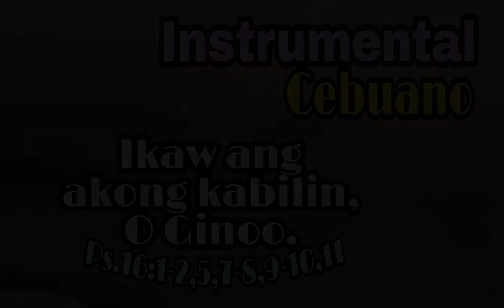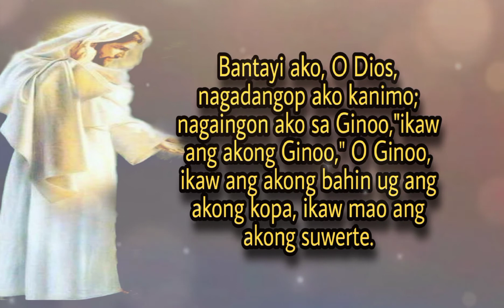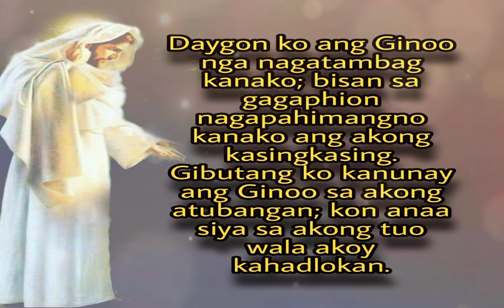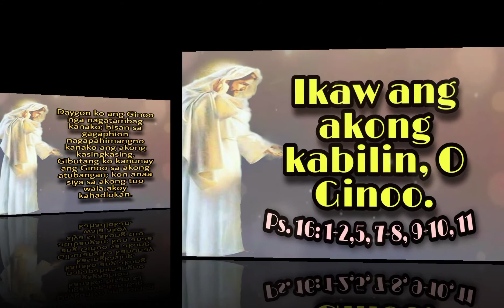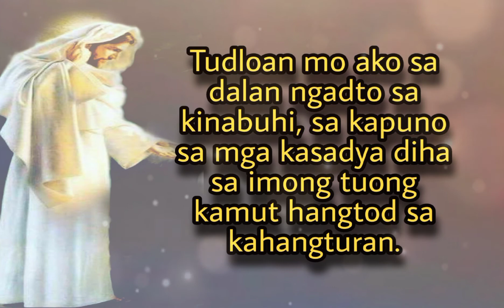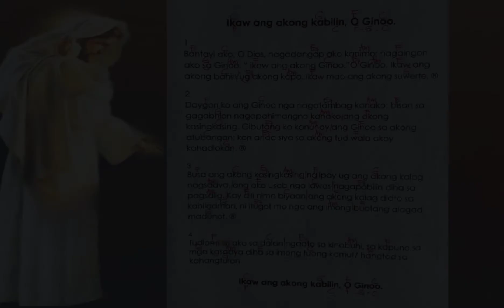INSTRUMENTAL - CEBUANO SALMO - JUNE 26, 2022. IKAW ANG AKONG KABILIN, O GINOO.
HI EVERYONE! MERON CHORDS AT THE ENDS THIS VIDEO  PERO PAG HINDE SIYA CLEAR MESSAGE ME AND GAVE UR MESSENGER PO PARA I WILL SEND TO U THROUGH IT. SALAMAT AND GOD BLESS US ALL.